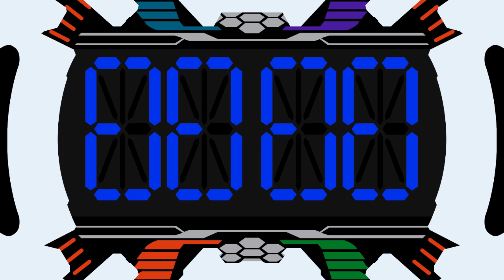仮面ライダージオウ タンクタンクアーマー 変身音 Kamen Rider ZI-O TankTankArmor Sound Henshin